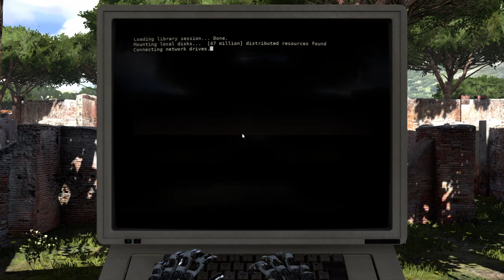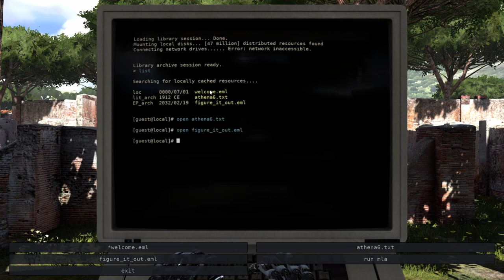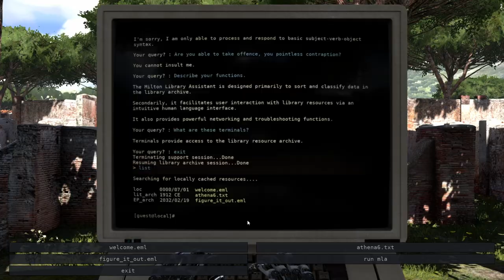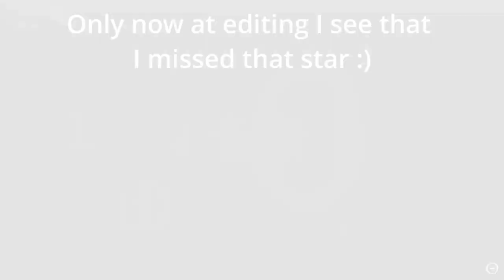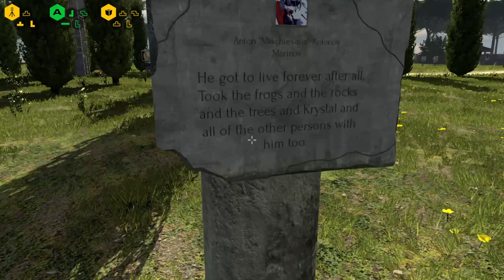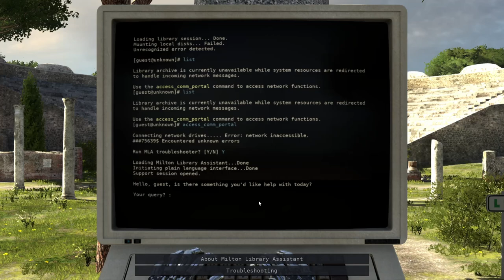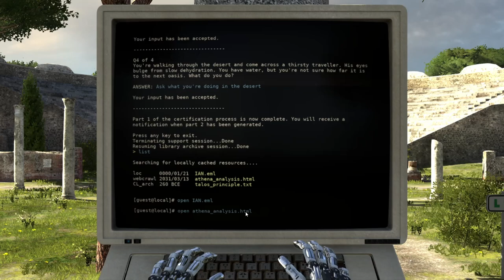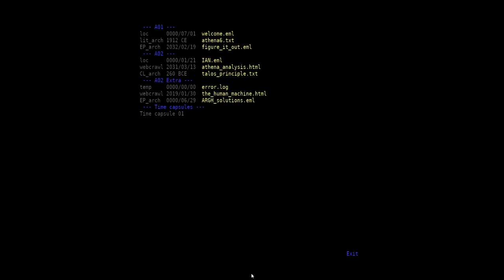The Talos Principle - Let's play - Ep. 01